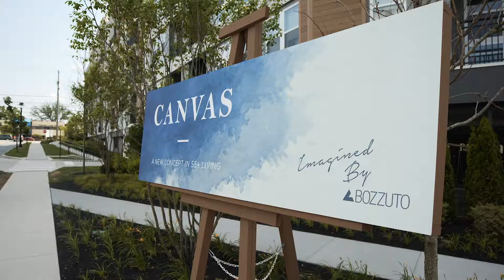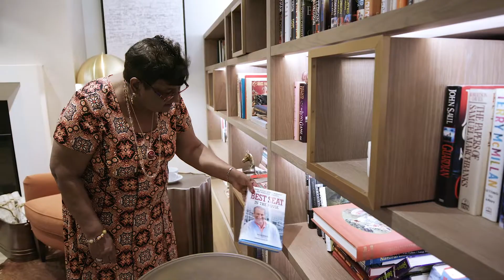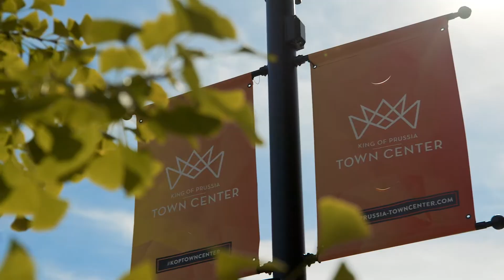Canvas Valley Forge - About Us